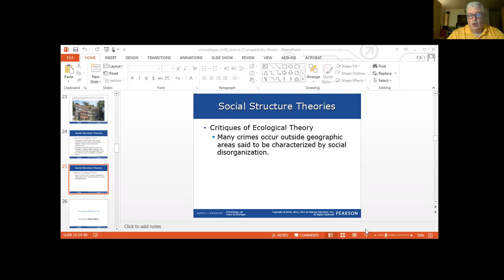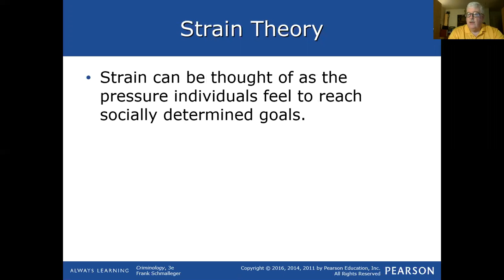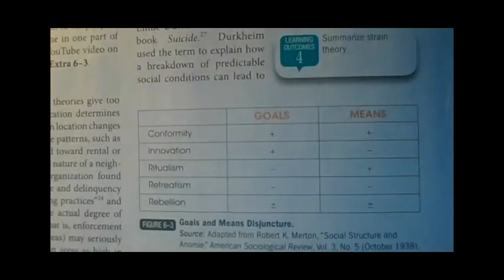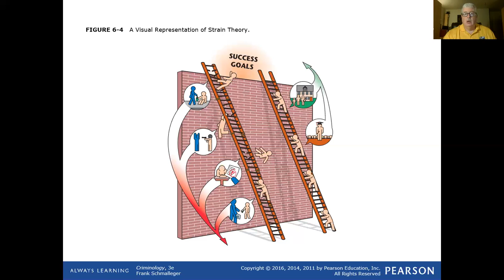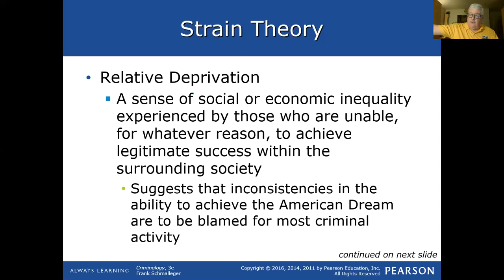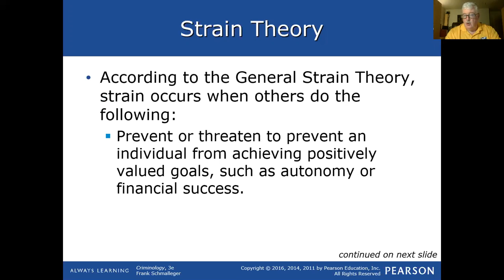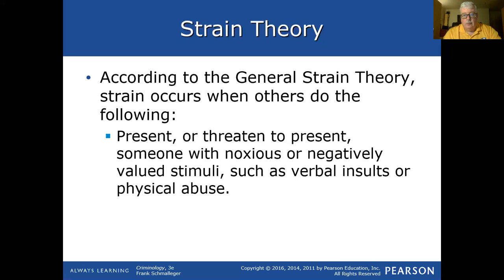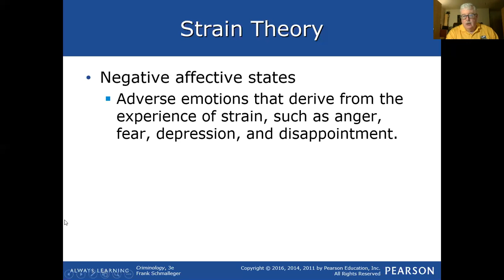Criminology 3e Chapter 6 Lecture Part 3 of 5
Strain Theory
General Strain Theory (GST)